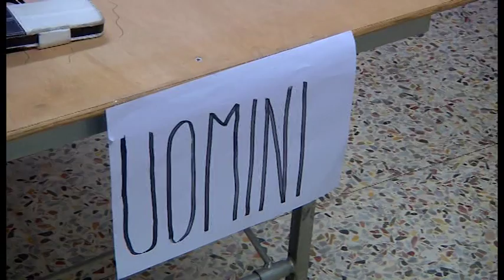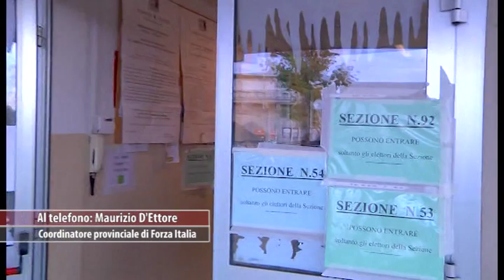Referendum, D'Ettore(FI): " No costituente a riforma fatta male"